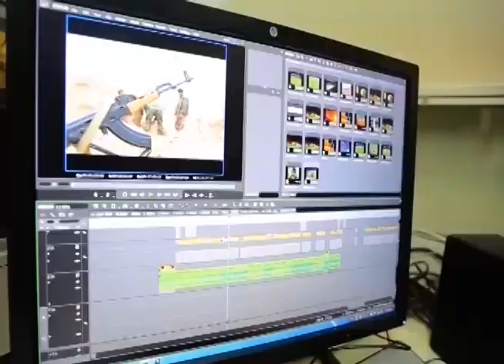tv1indianews-सरस्वती शिशु मंदिर में बाल कावरियों ने निकाली कांवर यात्रा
शिवम गुप्ता - अंबिकापुर
प्रकाश गुप्ता - शाजा
विमलेश कुमार द्विवेदी - छत्तीसगढ़
प्रणय अग्रवाल - छत्तीसगढ़